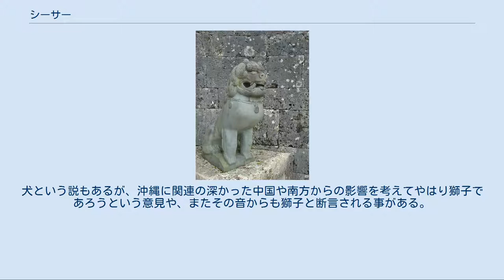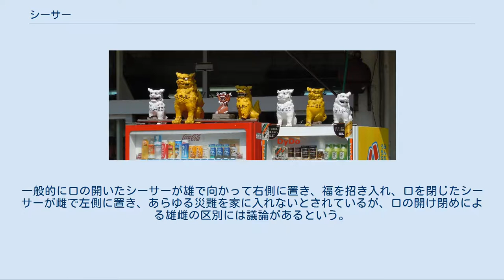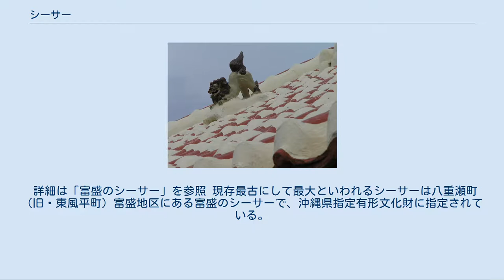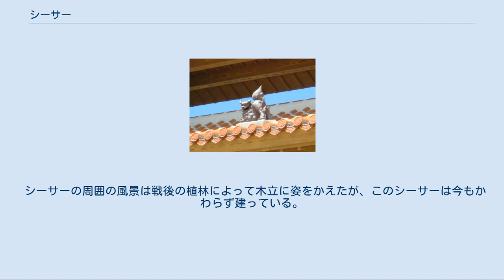シーサー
神話・伝説の獅子
瓦屋根の上のシーサー（名護市） 国際通りのシーサー（那覇市） シーサーは、沖縄県などでみられる伝説の獣像。
魔除けの意味を持ち、屋根の上に設置されることが多いとされている 名前は「獅子（しし）」（元はサンスクリット語のライオン、シンハー）を沖縄語で発音したものである。
八重山方言ではシィーシィー、シーシ－という。
 スフィンクスや中国の石獅（石獅子を参照）、日本本土の狛犬などと同じく、源流は古代オリエントのライオンと伝えられている。
犬という説もあるが、沖縄に関連の深かった中国や南方からの影響を考えてやはり獅子であろうという意見や、またその音からも獅子と断言される事がある。
中国南部や台湾には風獅爺、風獅と呼ばれる石造の獅子を風除けの守りとして設置する風習があり、これらがシーサーと訳されることがある。
 『球陽』によれば、始まりは1689年のことで、当時火事が頻発して難儀していた人々が風水師に助言を求めたところ、その風水師は八重瀬岳の影響によるものといい、これを防ぐには獅子の像をつくりその山に向けて設置するようにと助言した。
住民がその言に従ってシーサーを設置したところ火事は発生しなくなったというものである。
なお、この時に設けられたシーサーは現存しており、現存最古のものとされる（最古のシーサー参照）。
 一体で置かれることも、仏教の影響か阿吽像一対で置かれることもあるが、単体よりも一対で置かれることの方が多いとも言われる。
阿吽の違いにより雌雄の別があり、各々役割があるという。
一般的に口の開いたシーサーが雄で向かって右側に置き、福を招き入れ、口を閉じたシーサーが雌で左側に置き、あらゆる災難を家に入れないとされているが、口の開け閉めによる雄雌の区別には議論があるという。
 各戸の屋根の上に置かれるようになったのは、庶民に瓦葺きが許されるようになった明治以降である。
それまでは、寺社や城の門、御嶽（うたき）、貴族の墓陵、村落の出入り口等に設置されるのみだった。
材質は石や陶器（素焼きまたは本焼き）、漆喰（しっくい）によるのが基本だが、近年ではコンクリートや青銅製のものもある。
 造形は一定ではなくさまざまな表情や姿勢を見せる。
 詳細は「富盛のシーサー」を参照 現存最古にして最大といわれるシーサーは八重瀬町（旧・東風平町）富盛地区にある富盛のシーサーで、沖縄県指定有形文化財に指定されている。
その高さは1.4メートルほど、全長は1.75メートルという。
表面には複数の穴が開いているのが確認できるが、これは次のような歴史によるものである。
 このあたりは第二次世界大戦における1945年の沖縄戦では地上戦の舞台のひとつとなった。
旧日本軍は八重瀬岳に陣地を設置、対するアメリカ軍が、八重瀬岳に向かって建つこのシーサーを弾除けにして日本軍の様子をうかがう写真が残されている。
シーサーの表面の穴は、この戦争で穿たれた弾痕であった。
 シーサーの周囲の風景は戦後の植林によって木立に姿をかえたが、このシーサーは今もかわらず建っている。
戦後から半世紀、弾痕は大分薄くなってきたようである。